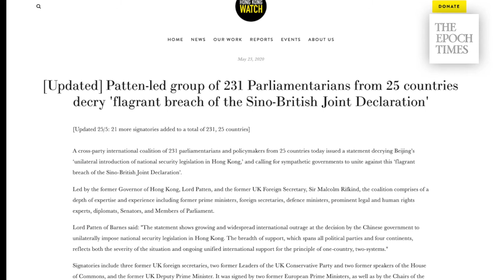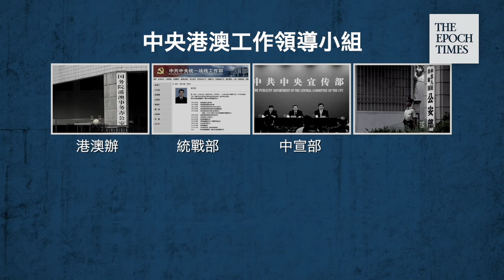China Insider Reveals Beijing Strategy for Hong Kong and National Security Law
May 21st marked the first day of the “Two Sessions” congress meetings, when the Chinese Communist Party’s announcement that the NPC, National People’s Congress, will promulgate new national security laws for Hong Kong,  upset the world.

A CCP insider source revealed to the Epoch Times that the national security law plan is a strategy to suffocate the protests by imbuing fear and hopelessness within Hong Kongers, and eliminating western involvement.

Per the source, Beijing intentionally hopes to produce an overwhelming atmosphere of fear in Hong Kong through its announcement of the new National Security Laws.

The CCP’s Hong Kong political party, the DAB, Democratic Alliance for the Betterment and Progress of Hong Kong, will then push Hong Kong to enact its own national security laws - forcing Hong Kongers to choose between the lesser of two evils.

A successful enactment of Hong Kong’s own Security Laws would reflect favorably on the DAB and other pro-CCP parties, allowing them to win more seats in the upcoming Legislative Council election in September.

Beijing prepared these plans over 6 months ago, with pre-established support from multiple Pro-CCP groups.

China Central Television, CCTV, will lead media propaganda, with follow-up coverage from the left media outlets in Hong Kong. In the weekend leading up to the announcement of the National Security Laws, CCTV released this 2 part documentary titled “Another Hong Kong: Exploring the Truth Behind the Controversy Over the Extradition Bill,” which Hong Kong’s TVB also played. The documentary shows Hong Kongers as violent rioters without touching on any of their demands.

Chinese-funded businesses will pay for mass advertisements and mobilize chambers of commerce, professional associations, and township associations to take Beijing’s side, all to create a consensus in support of the new national security laws.

Despite usually standing alone during press conferences, Carrie Lam was seen standing with the entire Pro-Beijing government to announce their support for the National Security Law in an effort to present an image of widespread support.

The original plan was set to start in February - right after the trade deal signing with the United States. But COVID-19 outbreak sidetracked the timing.

Another factor that affects timing? The deterioration of China’s international relations.

According to the Epoch Times’ source, Beijing believes US-China relations won’t recover in the near future, and is entering a maintenance mode in relations with other Western countries.

The CCP worries that Hong Kong will become the Western world’s entry into China’s affairs.

They want to enact the Hong Kong national security laws as soon as possible, by the end of the year at the latest, to eliminate the chance of Western involvement.

Already, 200 parliamentarians and lawmakers from 23 countries issued a joint statement condemning Beijing’s decision, saying “the integrity of one country, two systems hangs by a thread”.

China’s Central Coordination Group for Hong Kong and Macau Affairs will coordinate the effort directly.

The Hong Kong and Macao Affairs Office, the United Front Work Department, the Central Propaganda Department, the Ministries of Public Security, National Security, Economics and Trade, and the People's Bank of China have all been told to cooperate.

The CCP may also dispatch the Guangdong Armed Police Security Force to Hong Kong. Various Armed Police logistics equipment has been shipped to the Hong Kong Military Battalion.

China’s National People’s Congress is currently drafting the necessary legislation.

On May 28, the CCP’s rubber-stamp Congress will vote on the resolution. The new national security laws may be implemented in Hong Kong as early as August this year.

Production: Hanson, Yinyin, Terri, and Jennifer
Date: May 25, 2020